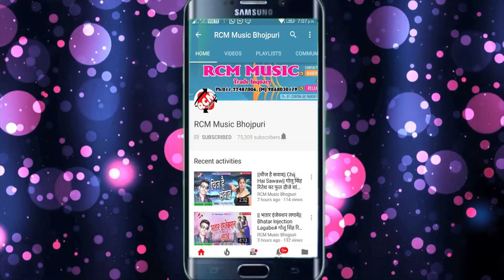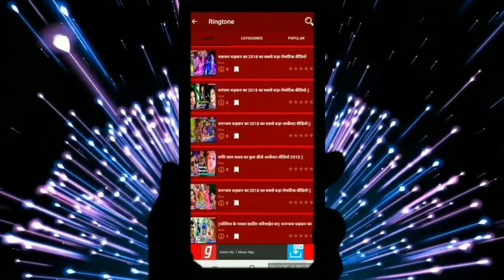कैलाश क़यामत का 2018 का बड़ा रोमांटिक सांग || रे सखी भतार मारता लगातार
Title: RE SAKHI BHATAR LAGATAR MARATA
Singer: KAILASH KYAMAT
Lable: RCM Music
Lyrics:  SACHIN YADAV
Video Director:
DOP: